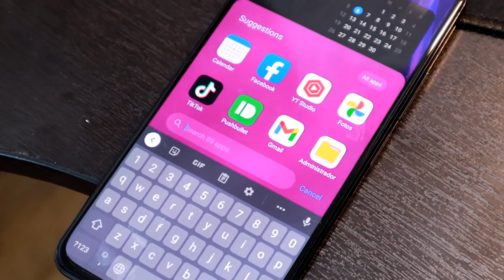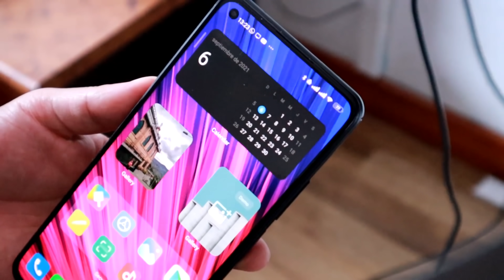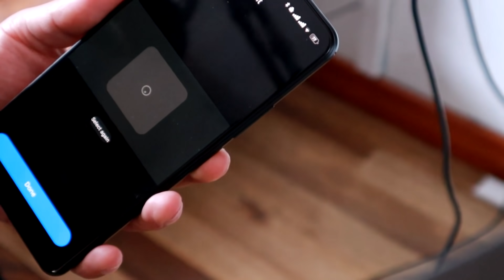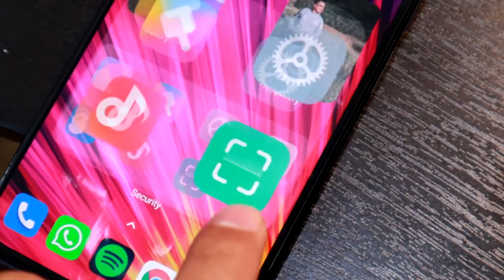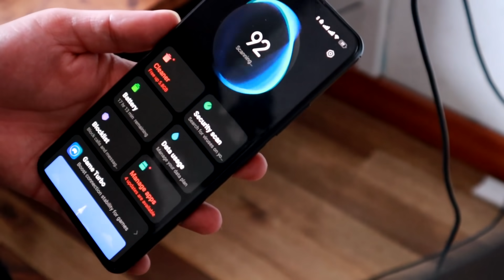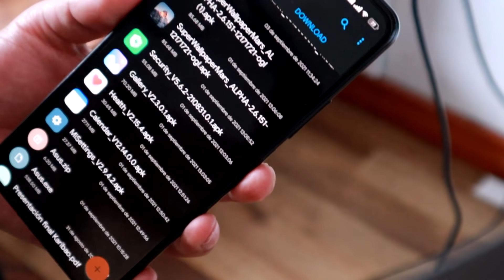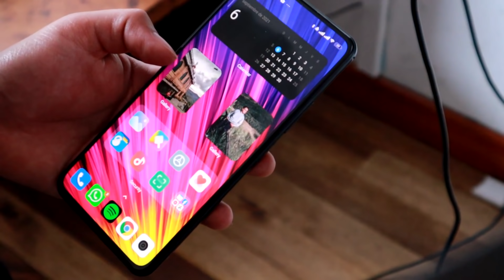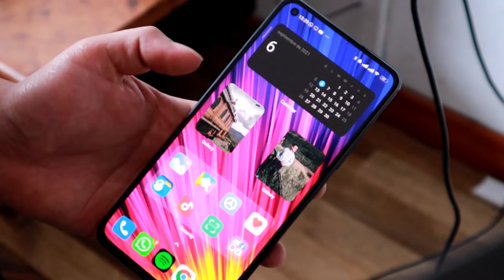MIUI 12: INSTALA los NUEVOS Widgets y Aplicaciones de MIUI 13 en tu XIAOMI | 2021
Nuevos recursos, aplicaciones y widgets de miui 13 para cualquier xiaomi con miui 12 y 12.5,